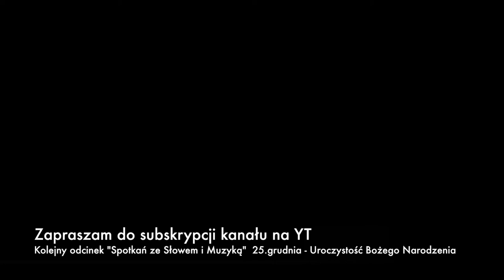Spotkania ze Słowem i Muzyką 05 - IV Niedziela Adwentu, rok C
"Spotkania ze Słowem i Muzyką" to cykl katechez połączonych z prezentacją muzyki organowej rejestrowanej na instrumentach w kościołach diecezji zielonogórsko-gorzowskiej (i nie tylko), będący rozwinięciem idei Festiwalu Muzyki i Słowa organizowanego w Zielonej Górze w latach 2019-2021.

Pomysł, prowadzenie i realizacja cyklu: ks. Mateusz Szerwiński

Słowo odcinka: Psalm 80

Muzyka odcinka: Marcin Józef Żebrowski (ca 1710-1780) - Suscepit Israel z Magnificat

Wykonanie: Magdalena Makowska-Pabich - sopran - absolwentka Akademii Muzycznej we Wrocławiu, solistka zespołu Capella Caelestis,

ks. Mateusz Szerwiński - organy.

Utwór muzyczny zarejestrowano na organach kościoła p.w. św. Wojciecha w Międzyrzeczu, wybudowanych w połowie XIX wieku prawdopodobnie przez Otto Muellera, a odrestaurowanych przez firmę Nawrot i Synowie z Wronek w 2020 roku.

Dane techniczne: 31 głosów, 2 manuały + pedał, traktura: mechaniczna

Dyspozycja głosowa:
Manuał I (Hauptwerk):
Bourdun 16 Fuss
Principal 8 Fuss
Gemshorn 8 Fuss
Gamba 8 Fuss
Salicional 8 Fuss
Gedackt 8 Fuss
Octav 4 Fuss
Spitzflöte 4 Fuss
Quinte 2 2/3 Fuss
Octav 2 Fuss
Cornett 4 fach
Mixtur 4 fach
TROMPETE 8 Fuss

Manuał II (Oberwerk):
Lieblich Gedackt 16 Fuss
Geigen Principal 8 Fuss
Fugarra 8 Fuss
Aeoline 8 Fuss
Rohrflöte 8 Fuss
Octav 4 Fuss
Flauto dolce 4 Fuss (koniczny)
Progresion 2-3 fach
OBOE 8 Fuss

Pedał:
Subbas 16 Fuss
Violon 16 Fuss
Principal 16 Fuss
Gross Nasard 10 2/3 Fuss
Cello 8 Fuss
Bassflöte 8 Fuss
Nasard 5 2/3 Fuss
Octav 4 Fuss
POSAUNE 16 Fuss

Pedal Coppel
Manual Coppel
Sperventil zum Hauptwerk
Sperventil zum Oberwerk
Sperventil zum Pedal
Evacuant
Calcanten-glocke

Serdeczne podziękowania za pomoc w realizacji odcinka dla Agencji Artystycznej Proculture, ks. kanonika Pawła Tokarczyka - proboszcza parafii p.w. św. Wojciecha w Międzyrzeczu oraz firmy organmistrzowskiej Ars Organum Adama Olejnika.